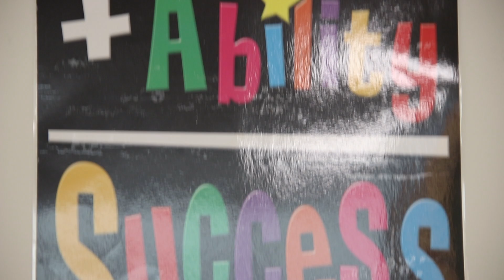Collegium Student Spotlight: Episode 5 | Zain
In our video series, “Collegium Student Spotlight," we feature students selected by their Principals and Teachers from among CCS’s 3,100-plus Kindergarten through 12th Graders. Watch this video to learn about Zain's CCS experience, interests, activities, and more!